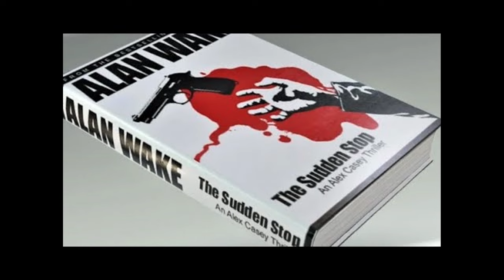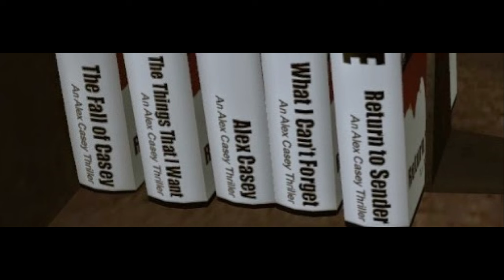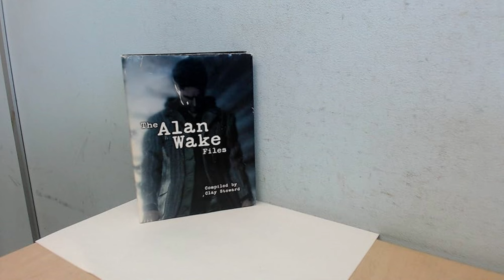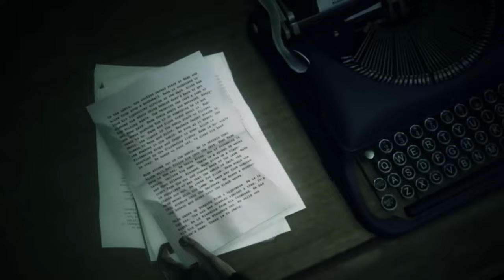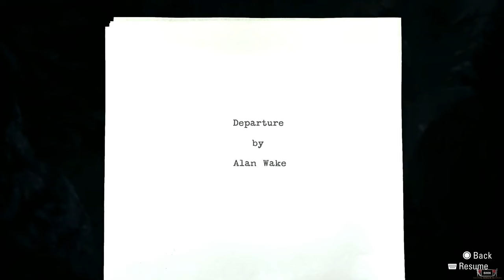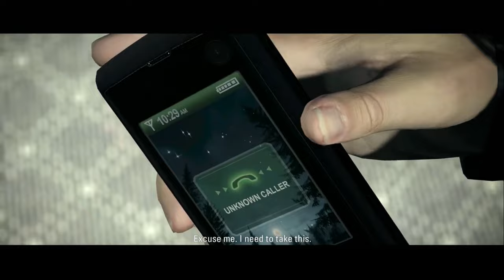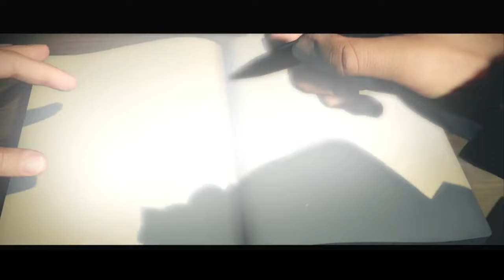Alan Wake 🔦 Το Story μέχρι τώρα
0:00 Introduction
2:32 Alan Wake
8:13 Episode 1 Nightmare
23:43 Episode 2  Taken
30:59 Episode 3 Ransom
36:14 Episode 4 The Truth
43:24 Episode 5 The Clicker
46:34 Episode 6 Departure